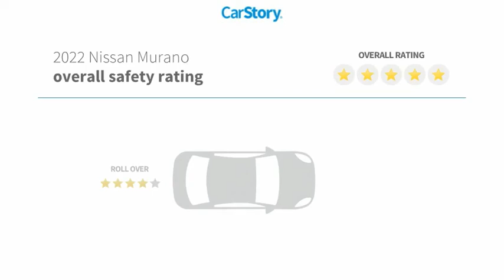2022 Nissan Murano 55012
2022 Nissan Murano SV

BLUETOOTH MP3, CVT with Xtronic. 20/28 City/Highway MPG